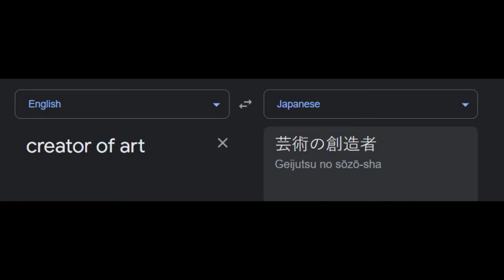changin the name. here's why.